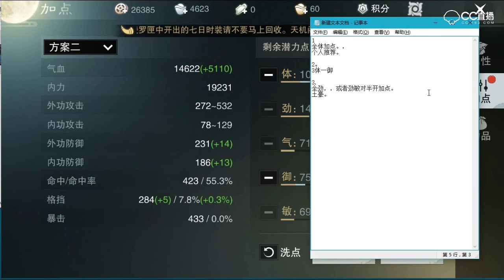【楚留香：江湖大夢】少林门派加点推荐介绍攻略及原因